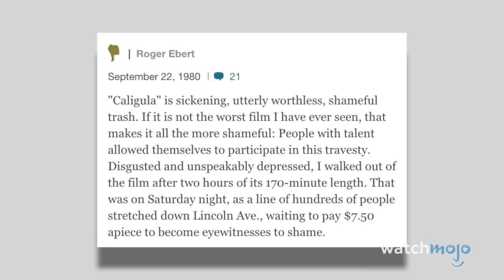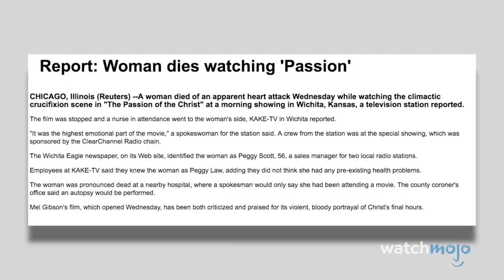Top 10 FILM che hanno fatto FUGGIRE DI SALA il PUBBLICO - Pt.2!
L'era dello sdegno gratuito è iniziata da molto prima di quello che crediamo!